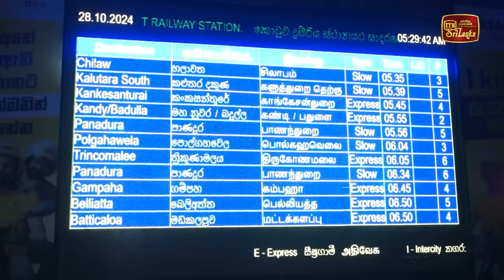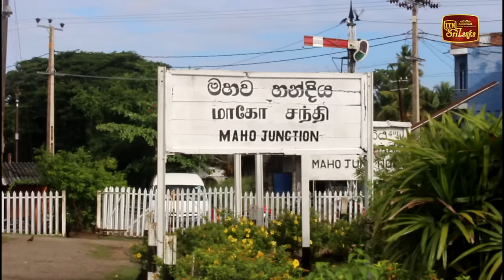කංකසන්තුරේ යන කෝච්චිය උදෙන්ම කොටුවෙන් ගමන අරඹයි